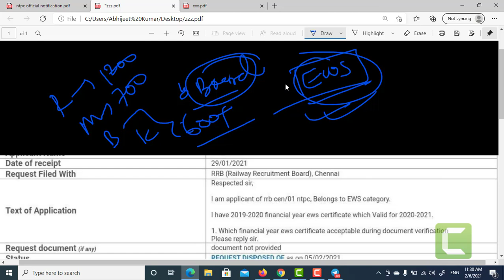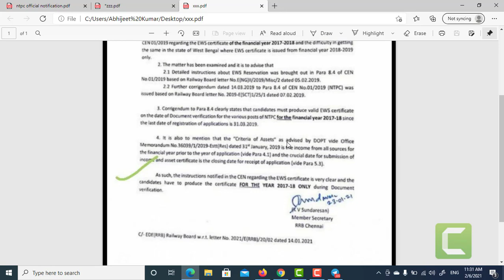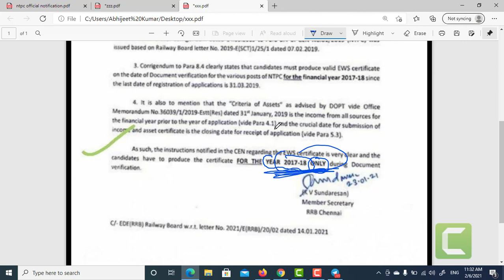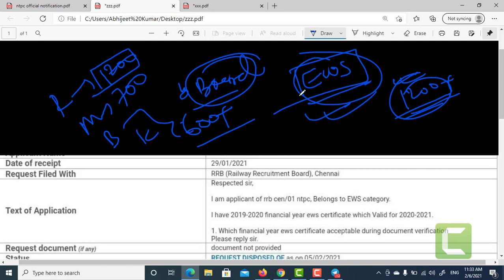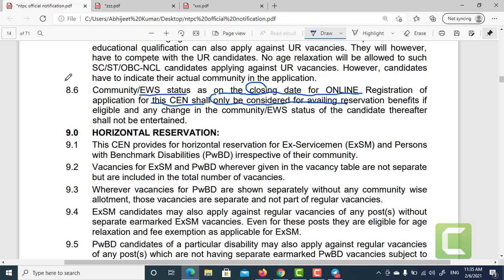RTI Reply आया | EWS Certificate से संबंधित आपके सभी सवालो का जबाब , Financial year कब का होना चाहिए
for RRB NTPC/GROUP D Complete Course PDF, Online Test Series & Video Lectures - Download APP

Telegram Group Link - ( NTPC और GROUP D का अलग अलग है दोनों ज्वाइन करे)

RRB/RRC GROUP D ZONEWISE Telegram Group Link -